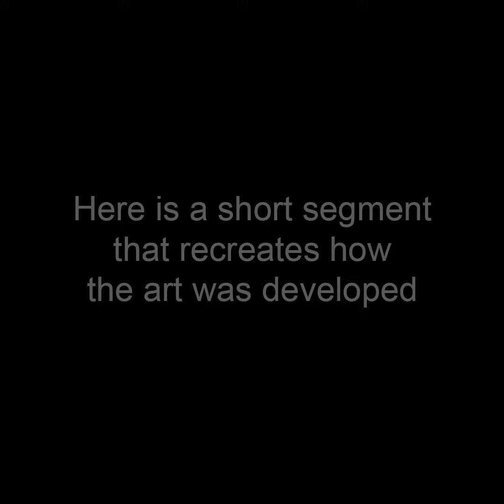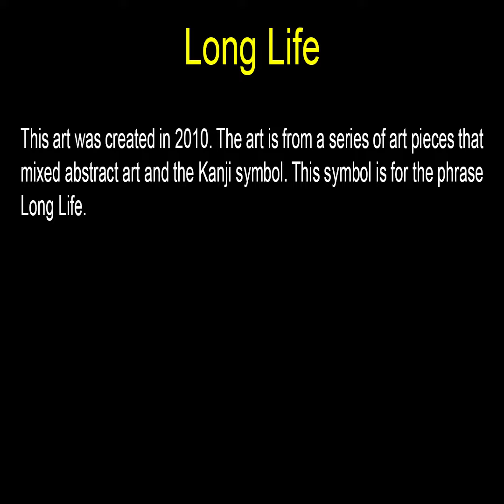Long Life - Square Art by John Robert Beck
This art was created in 2010. The art is from a series of art pieces that mixed abstract art and the Kanji symbol. This symbol is for the phrase Long Life.